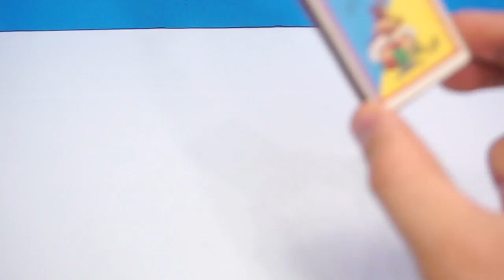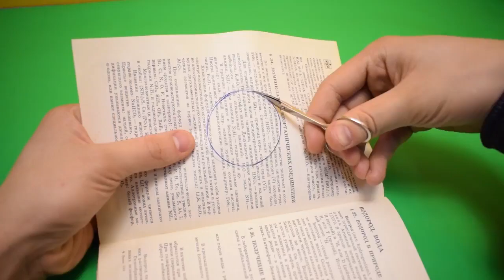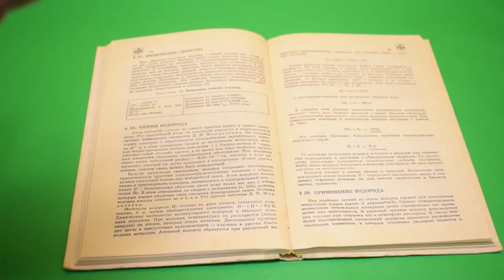15 حيله ذكية ورائعة ستبهرك يمكنك_القيام_بهاء !!